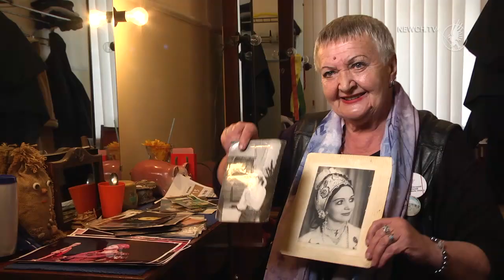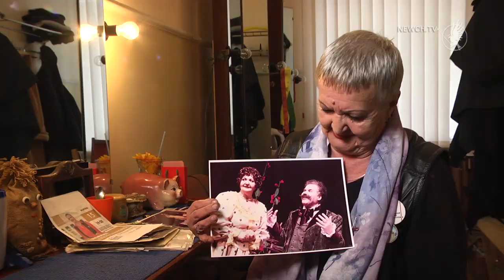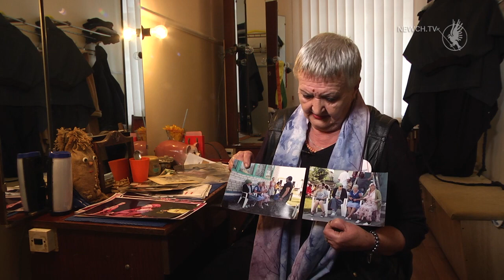Головна роль попереду| Телеканал Новий Чернігів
50 років на чернігівській сцені і понад 100  різнопланових ролей. Актриса Чернігівського академічного театру імені Т. Шевченка  Любов Колесникова  запевняє - вона щаслива і як жінка, і як мати, і як бабуся. І відбулася, як  професійна акторка. На 70 році  життя має звання Заслуженої артистки України і безліч інших рагалій. Родом із села Острів, що на  Житомирщині, вона дівчинкою  виконувала  тяжку працю на селі, але марила сценою.

Розпочинала свою професійну кар'єру в Ніжинському театрі. Там зіграла багато ролей класичного репертуару. Показує  світлини того часу - це її незабутні ролі.  Катерина  в однойменній виставі за поемою Т. Шевченка,   Наталя в драмі  "Лимерівна"  за твором Панаса Мирного. Серед улюблених ролей із репертуару Чернігівського драматичного театру - Мавра у виставі "У неділю рано зілля копала" , Гордиля у  "Циганці Азі".

Кожна роль, як частинка її душі. Переймається і драматичною, і трагічною, і комедійною роллю. Головне, каже актриса, показати повний образ на сцені, аби глядач повірив  у силу характеру тієї чи іншої особистості, яку грає. А це не легко і забирає багато сил та енергії. Але  жити без сцени не може, особливо зараз, в період карантину, коли театр вимушений  тимчасово не  планувати  вистав.

Але рятує в цій ситуації те, що її запрошують зніматися в кіно. В цьому році вона зіграла роль Палажки  у серіалі "Спіймати Кайдаша". Нещодавно грала Неонілу в "Агентах справедливості" і ще декілька ролей  в інших фільмах. Радості в житті додає  її сім'я - діти  та  онуки, а особливо маленький Тимошка, якого виховує здебільшого сама.

Її поважають колеги, артисти  театру, розповідає про Любов Колесникову художній керівник  та головний режисер Чернігівського академічного театру імені Т. Шевченка  Андрій Бакіров.  Він вважає її перлиною театру і  має надію, що її головна роль іще попереду.

Про те, що її головна роль   в  майбутньому, впевнена і сама Любов Колесникова. Головне, каже, вірити  в це.